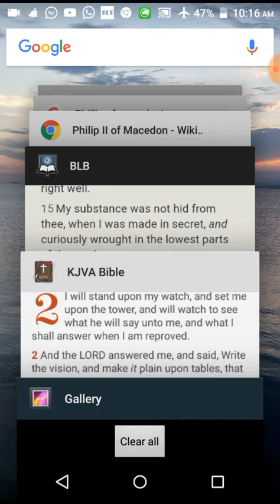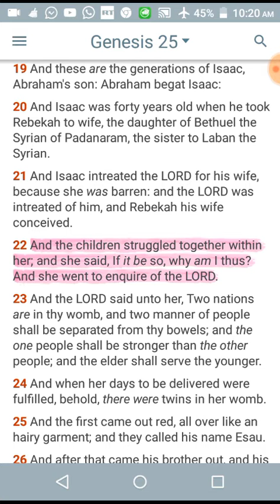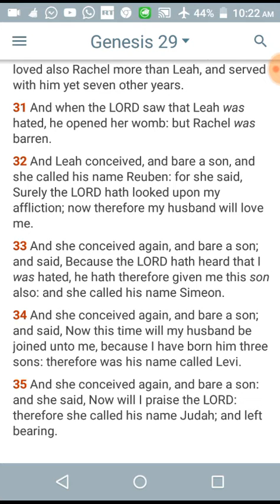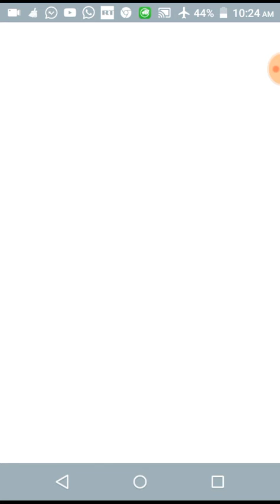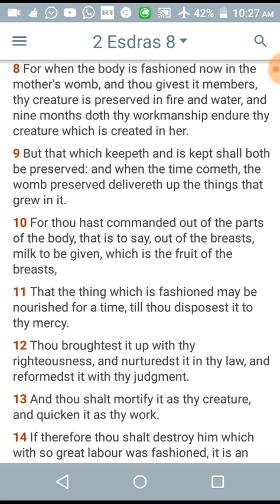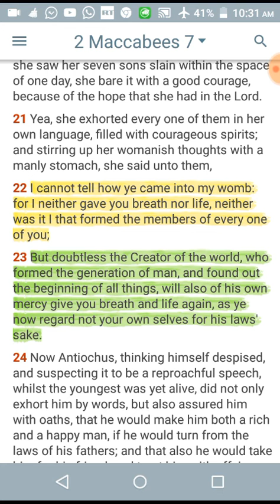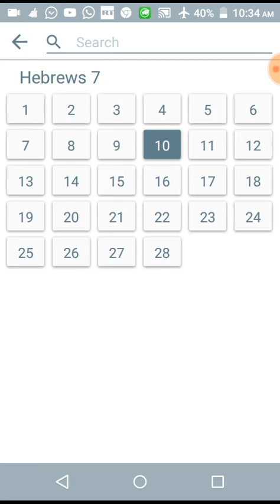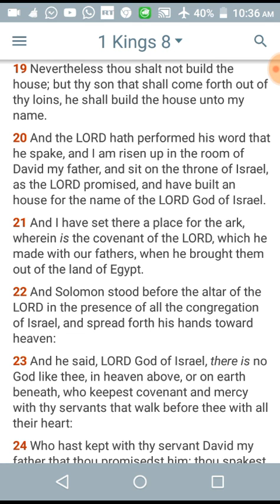The So-called black women is not God